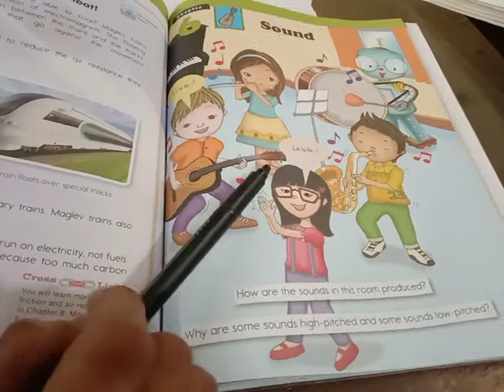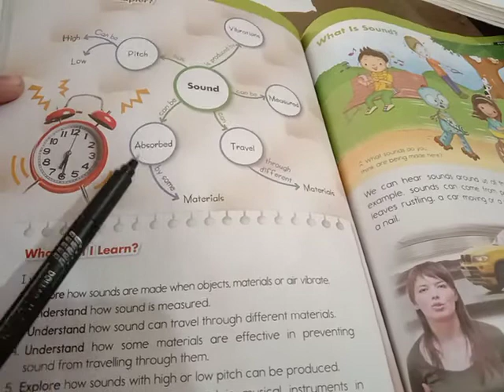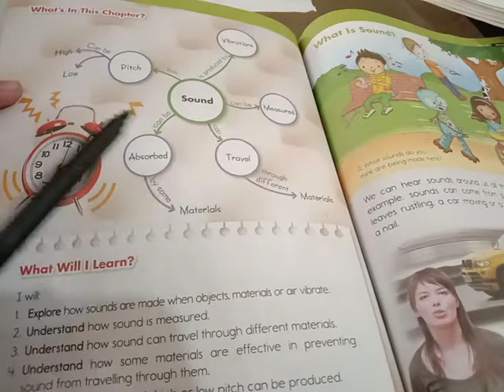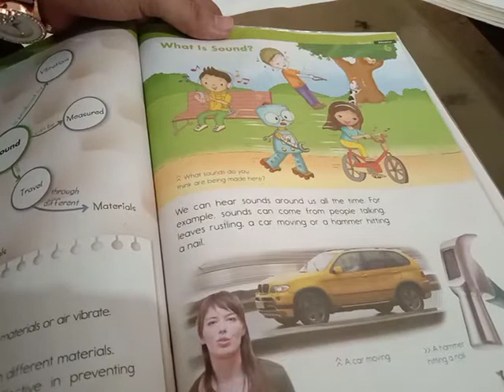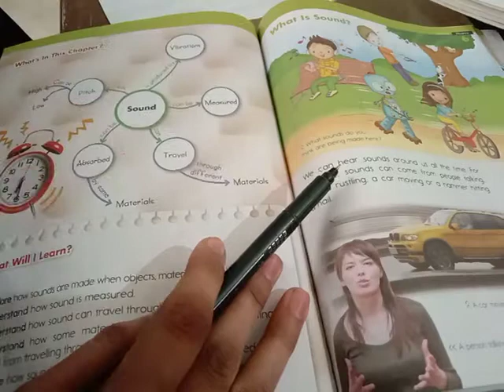video9 class 4